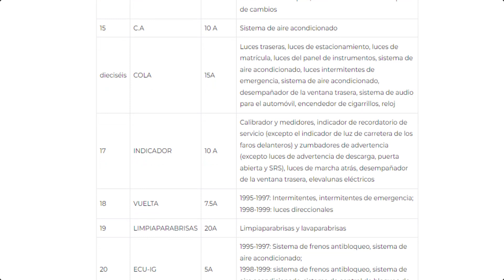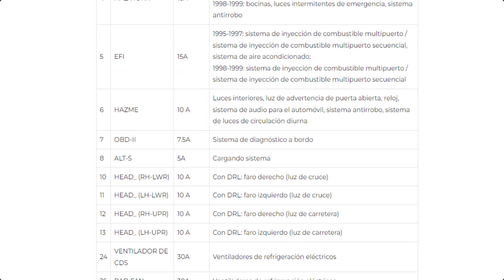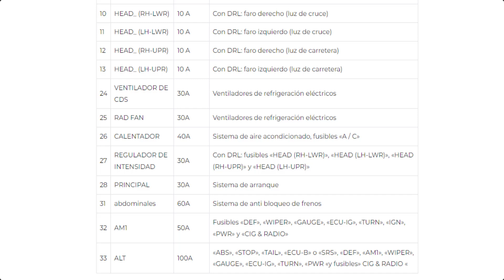Diagrama de fusibles y relés para Toyota L50 / 1994 / 1995 / 1996 / 1997 / 1998 / 1999 sedán.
En este artículo, vamos a echar un vistazo a la Toyota Tercel / L50; Año de modelo 1994 / 1995 / 1996 / 1997 / 1998 / 1999. Encuentre diagramas de relés y diagramas de bloques de fusibles para fusibles Toyota Tercel / L50 / 1994 / 1995 / 1996 / 1997 / 1998 / 1999, Información de ubicación de la caja de fusibles fusibles en el vehículo y la función de cada fusible (ubicación de fusibles).
Ubicación de relés y fusibles debajo del capó.
La ubicación de los relés y fusibles en el habitáculo y debajo del salpicadero del coche.
Toyota Tercel / L50 / 1994 / 1995 / 1996 / 1997 / 1998 / 1999 sedán.